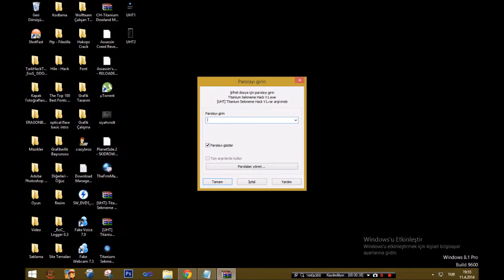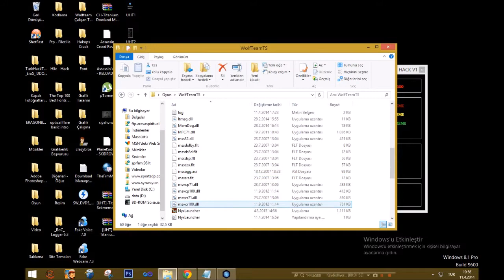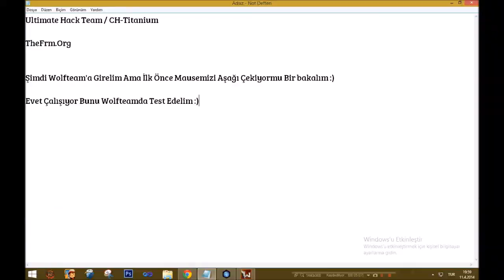[UHT]-Titanium Sekmeme Hack V1